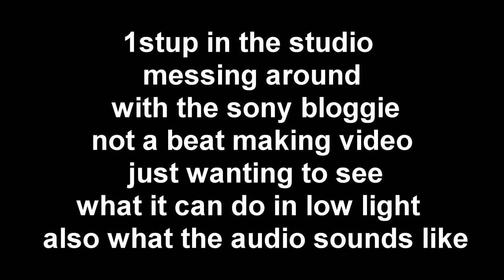bloggie video.mp4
this video ended up me making a beat but it was more so for me to see what the bloogie does in the studio .